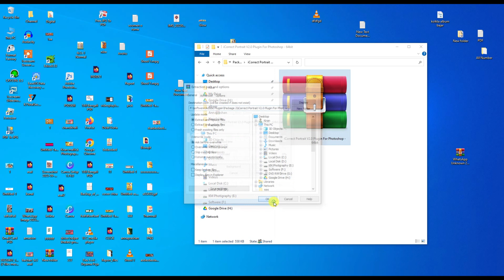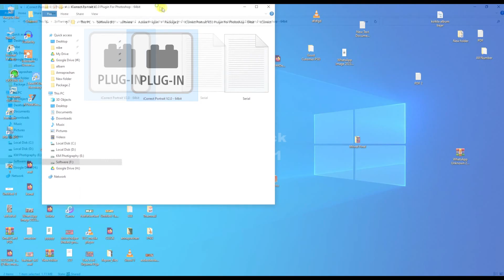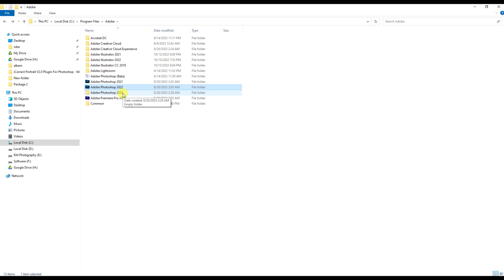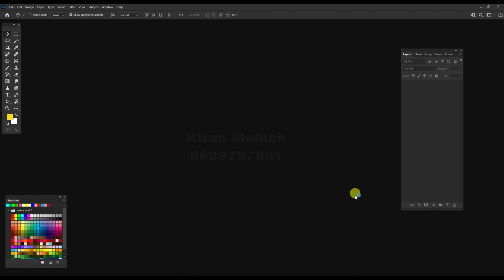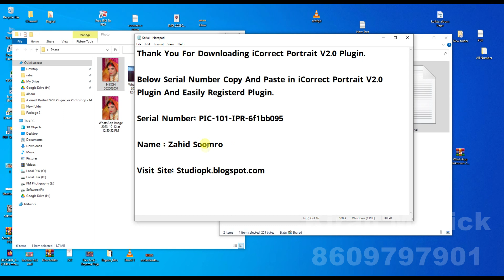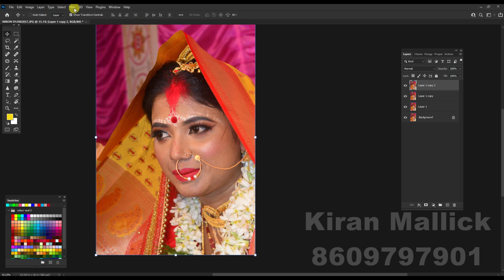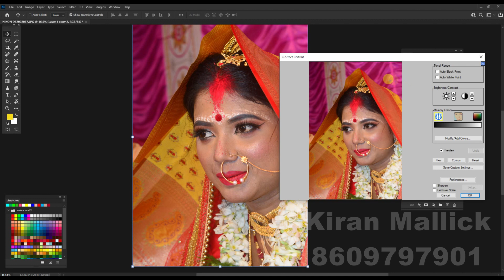Colour Correction Softwere Potrait 2.0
এই ডিজাইন গুলি কেনার জন্য লিঙ্কে ক্লিক করুন-

অন্যান্য ডিজাইন পেতে নিচের লিঙ্কে ক্লিক করুন-
8) Wedding PDF (31p) Rs-299

অন্যান্য PSD File কেনার জন্য- 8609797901 ( Whatapps করুন আমাকে)